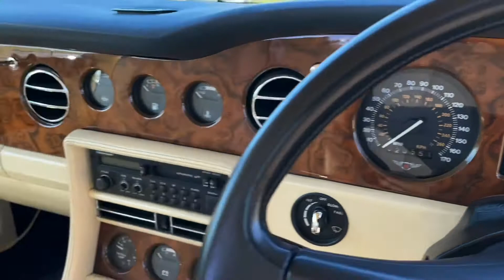1990 Bentley Turbo R